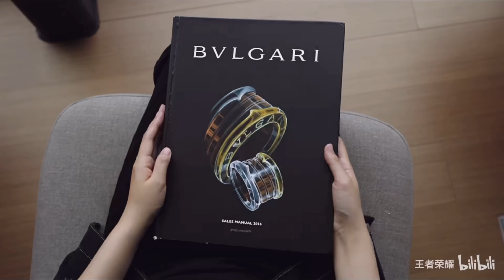HOK x Bulgari Skin Design Inspiration Trailer｜Trailer de Inspiração HOK x Bulgari Skin Design